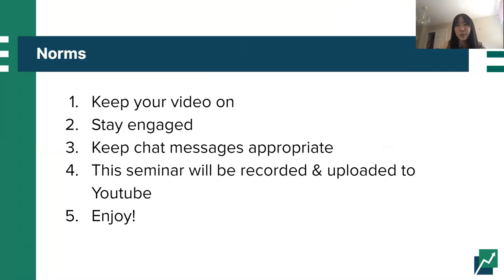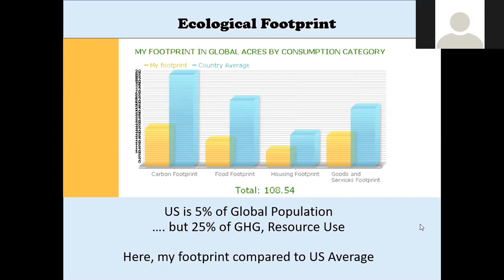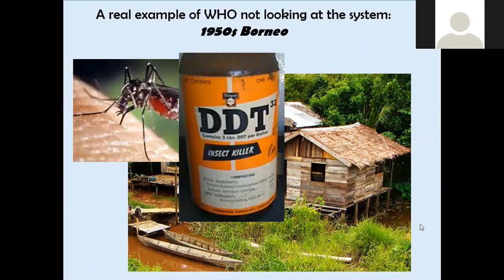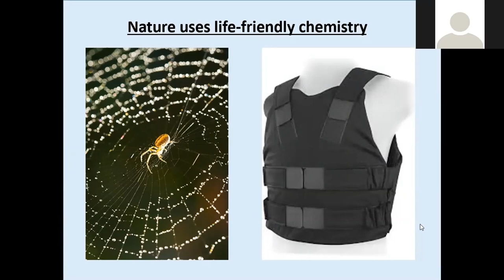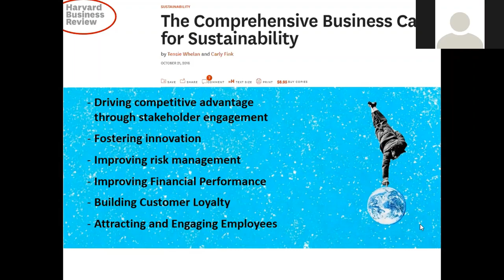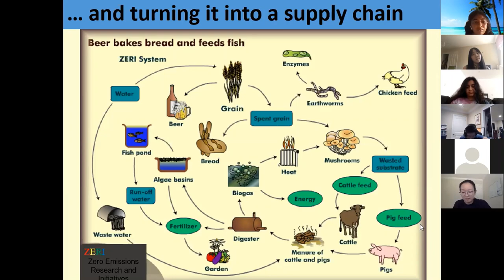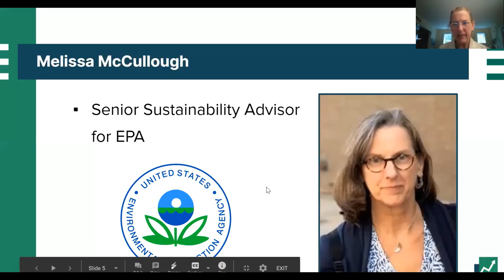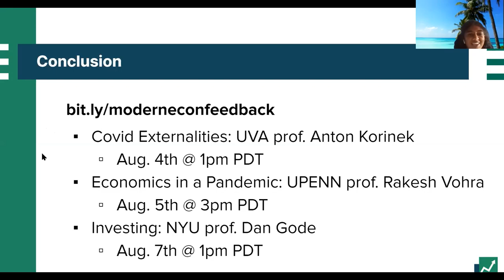Sustainability in the Context of Living Today w/ Melissa McCullough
Melissa McCullough, the Senior Sustainability Advisor for the EPA, addresses the basics of sustainability, system thinking, and its implication for businesses.